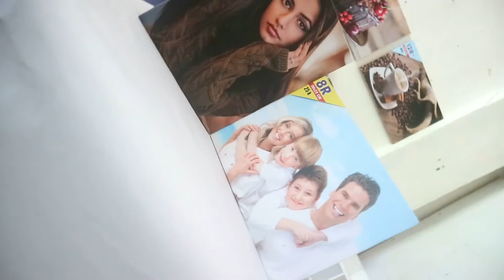CETAK FOTO FRAMELESS 8R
Hasil Cetak Foto Frameless 8R